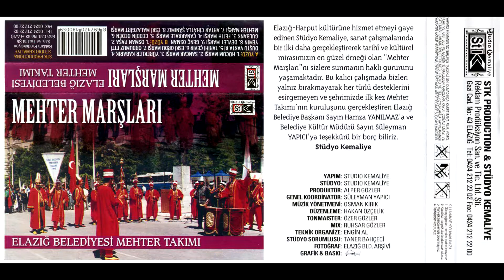Elazığ Belediyesi Mehter Takımı 1997 - Yürekler Kabarık Marşı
Yürekler Kabarık Marşı
Elazığ Belediyesi Mehter Takımı 1997